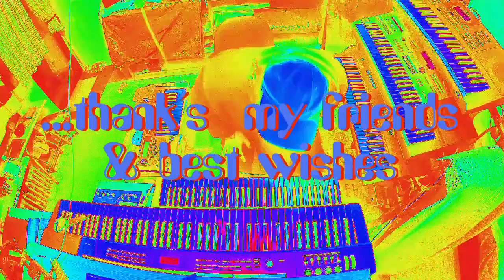White Cap 1 /// 7647 Korg MicroX & friends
Hello Friends,...many thank´s  for watching this video ! ...comment´s  too.

best wishes